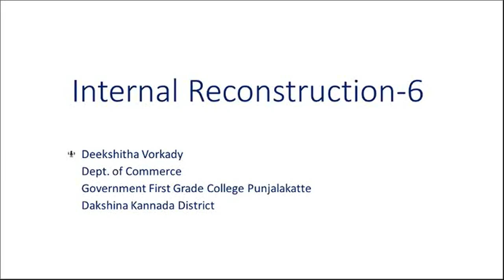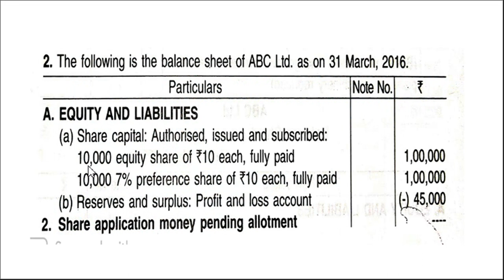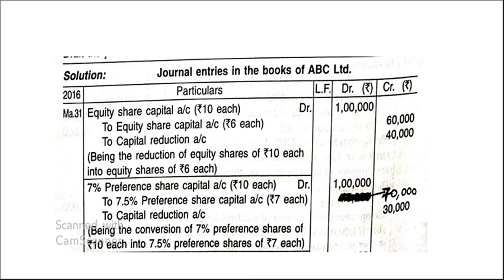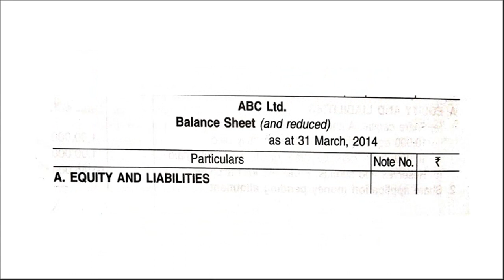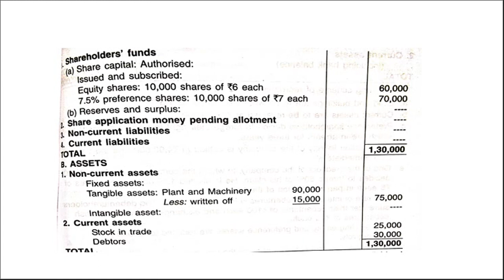Internal Reconstruction 6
A simple Problem with Balance Sheet.
Here, we don't pass journal entry for preference dividend as it was forgone.
(Reference: Financial Accounting VI- K.S.Adiga)